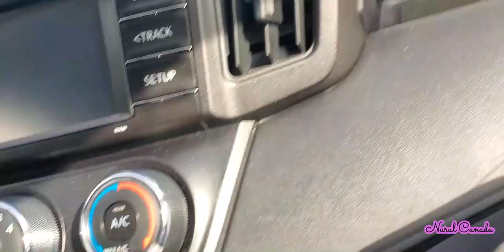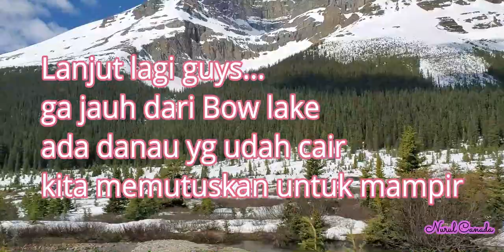Herbert Lake & Bow Lake, Alberta Canada - Mau ke Danau Peyto Jalannya Penuh Salju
Late upload
Karena kita perginya terlalu early, jadi masih banyak spot yg sangat indah yg belum di buka untuk umum. Karena jalannya masih tertutup salju. Danau Bow dan danau Herbert ini letaknya masih di Provinsi Alberta. Tempatnya dikelilingi pegunungan yang sangat indah. Di Herbert lake, kita bisa piknik sambil menikmati indah nya danau.